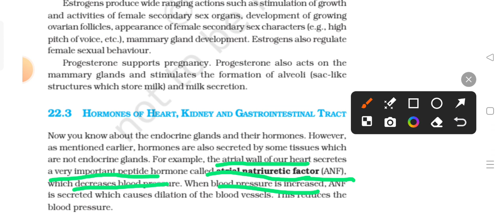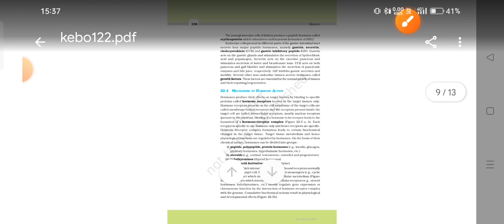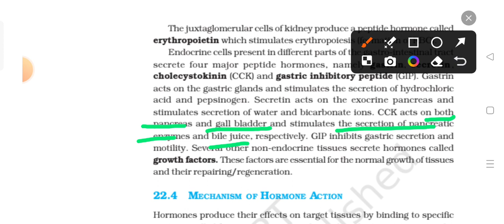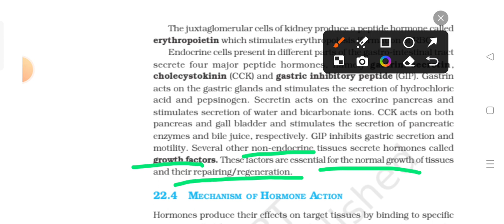Endocrine system||NCERT line by line||class 11th||chapter||Endocrine System garima NCERT highlights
@Prince Raj 786